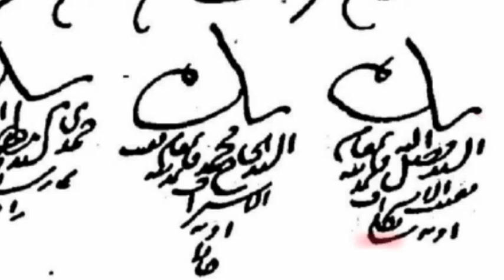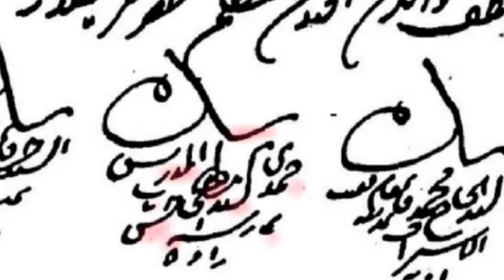İleri Seviye Arşiv Okumaları 40. ders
Youtube'ta Osmanlıca belge okumalarını gerçekleştirdiğimiz "Zafer Şık" kanalımızda okuduğumuz derslerin belgelerini buradan indirebilir ve paylaşabilirsiniz;

Seviye seviye ayarladığımız derslerin arşiv belgelerini indirme linki de;

Not: İlgili linklerle yüklenen dersin dokümanına aynı anda ulaşabileceksiniz inşaallah. Gayret bizden tevfik Cenab-ı Mevla'dan.

Zafer Şık - Arşiv Uzmanı